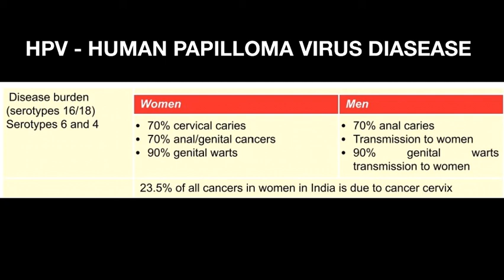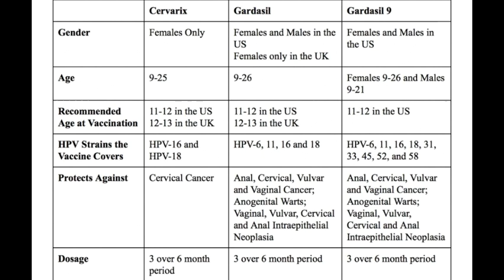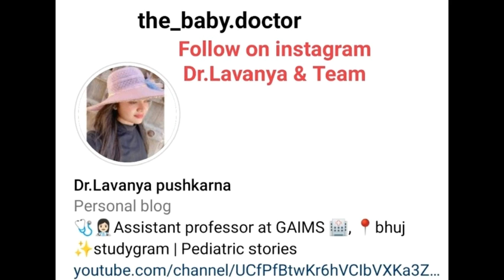👶🏻💉🔬HPV DIASEASE - CERVARIX,GARDASIL9 VACCINE - BY DR.LAVANYA & TEAM(PHOTOS BY DR.MERYL FERNANDES)👈🏽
HPV = HUMAN PAPILLOMA VIRUS